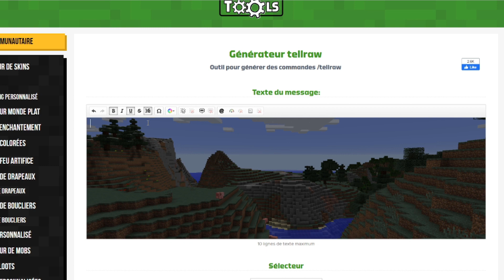Noms Spéciaux et Descriptions Personnalisées (Tutoriel Minecraft Map Making)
Dans cette vidéo, je vous explique :

- Comment mettre le nom d'un objet en couleur, en gras, en italique, en souligné, en barré ou avec des caractères rotatifs avec le format JSON
- Comment ajouter une description spéciale sur une ou plusieurs lignes à un item
- Comment choisir les informations à afficher ou non dans la légende de l'objet (enchantements, mention unbreakable / incassable, CanPlaceOn, CanBreak, Modifications d'attributs, Motifs des bannières, Composants des feux d'artifices, Effets de Potions, ...)
- Comment renommer une entité (mob, monstre, animal, armor stand, ...) avec le JSON pour lui donner un nom spécial.
- Comment faire pour que le nom d'une entité s'affiche même lorsqu'on ne l'a regarde pas.

► Voici un copié/collé des commandes utilisées dans cette vidéo :

/give @p minecraft:netherite_sword{display:{Name:"{\"text\":\"Nouveau Nom\"}"}}

/give @p minecraft:netherite_sword{display:{Name:"{\"text\":\"Nom\",\"color\":\"green\",\"bold\":true,\"underlined\":true}"}}

/give @p minecraft:netherite_sword{display:{Name:"[\"\",{\"text\":\"Nouveau\",\"color\":\"green\",\"bold\":true,\"underlined\":true},{\"text\":\" Nom\",\"color\":\"red\"}]"}}

/give @p minecraft:diamond_pickaxe{Unbreakable:1, CanDestroy:[stone,coal_ore], Enchantments:[{lvl:2s,id:"minecraft:fortune"}], HideFlags:0}

N'hésitez pas à me demander si vous voulez plus de précisions ou si vous aimeriez voir un Système Command Block ou une vidéo en particulier !